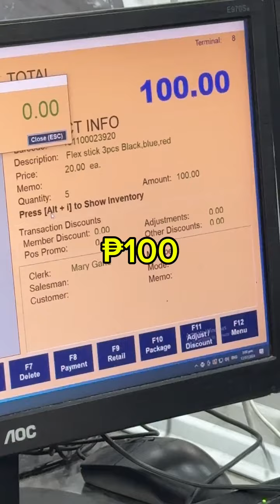THE PIN part 2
YUNG PIN GAWIN NATING ?